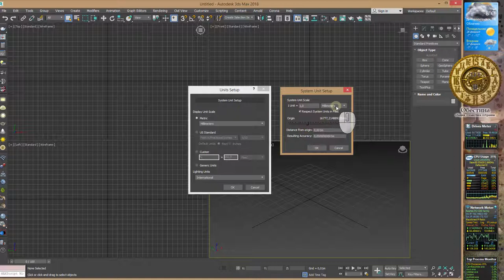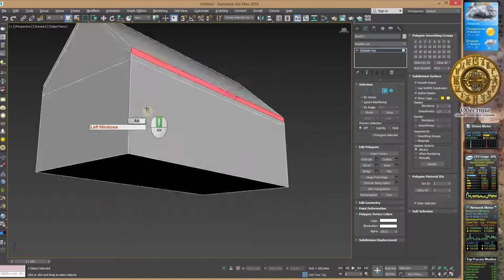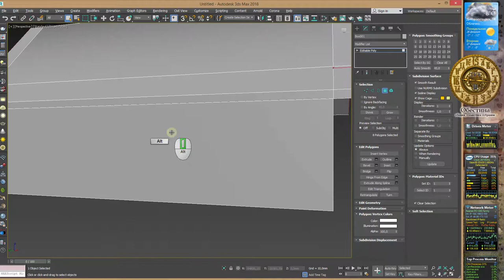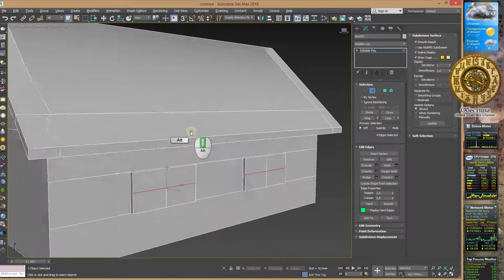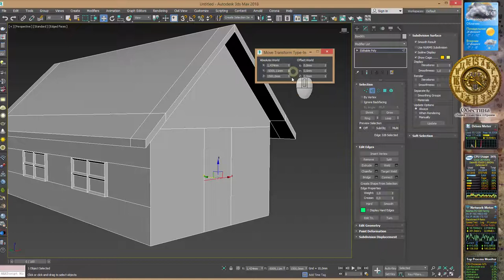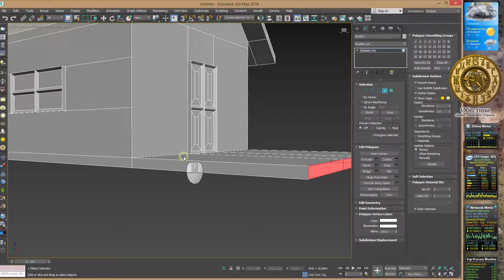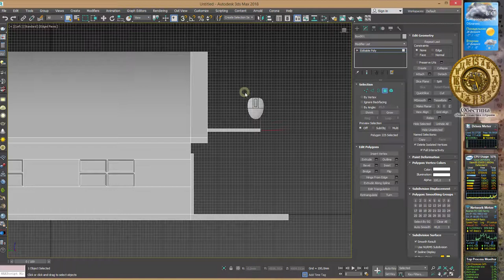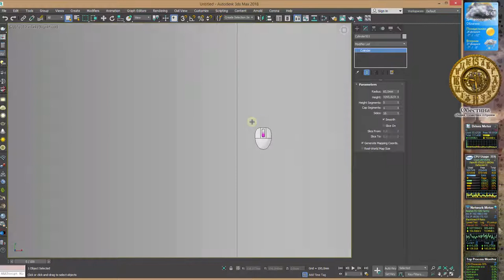Моделювання котеджу в 3Ds Max 2018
Моделювання котеджу (тільки зовнішня сторона) в 3Ds Max. Матеріал для методичних вказівок по 3D моделюванню в 3Ds Max.